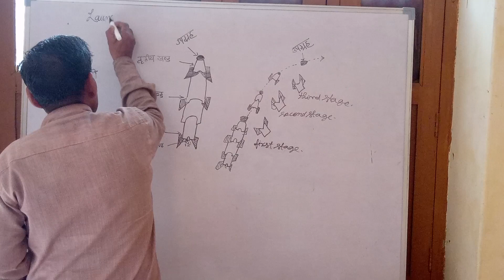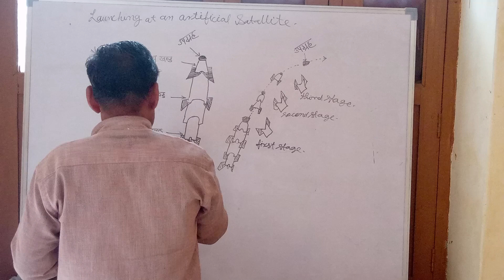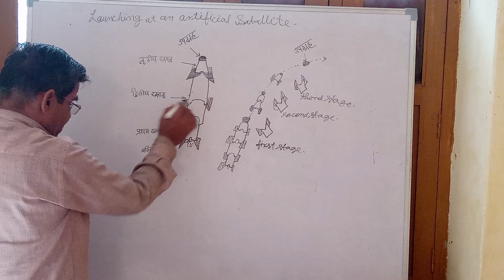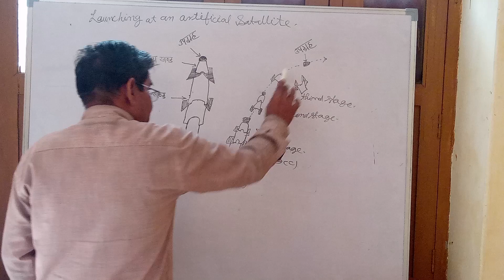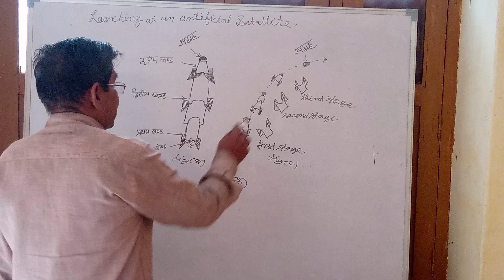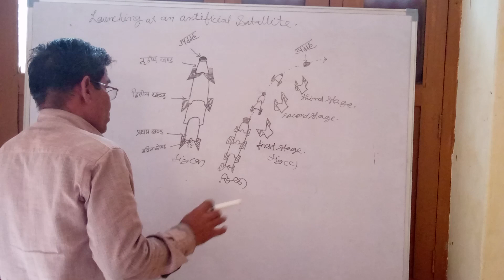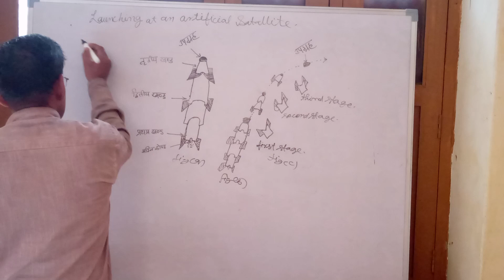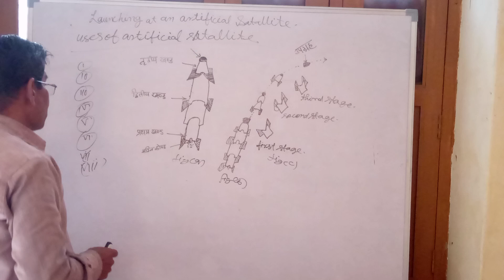LAUNCHING AT AN ARTIFICIAL SATALITE (GRAVITATION) BY RVS YADAV. OPTICS ACADEMY